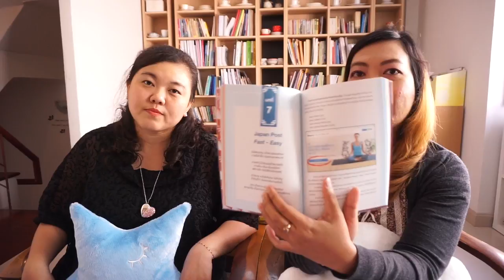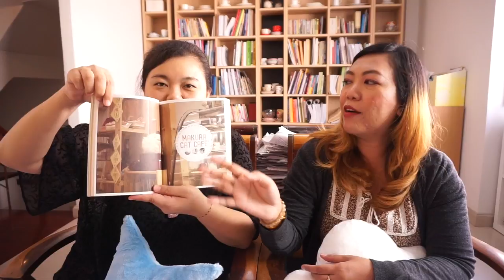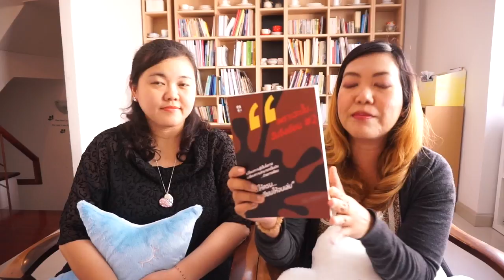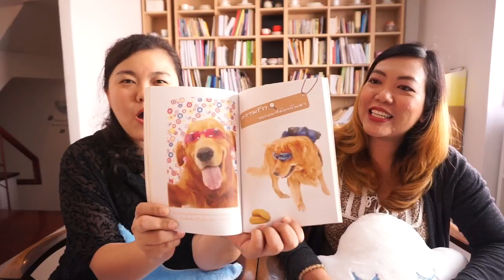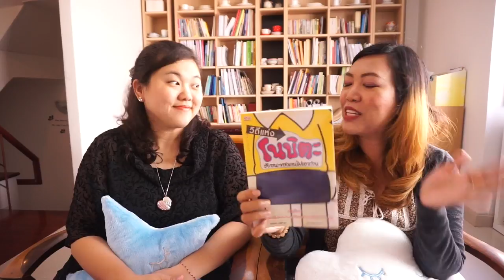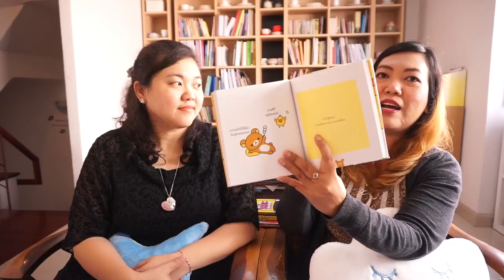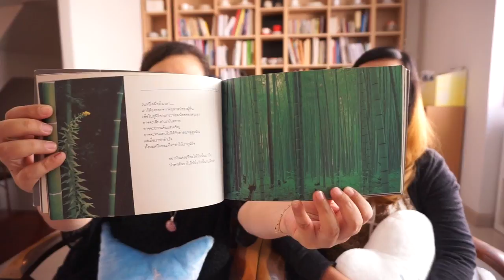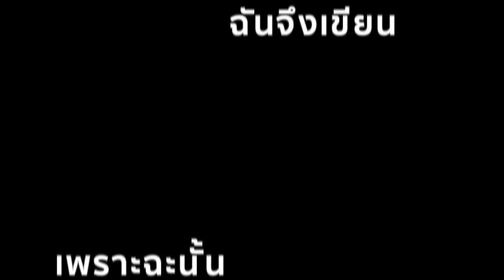อยากเป็นนักเขียน เขียนเรื่องอะไรดี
อยากเป็นนักเขียน อยากมีหนังสือสักเล่ม
แต่ไม่รู้ว่า จะเขียนเรื่องอะไรดี
คอร์ส "Writing for Wealth" รายได้เปลี่ยน เมื่อเขียนเป็น
สร้างรายได้ passive income จากงานเขียน
ให้ขายได้ และขายดี ไม่ต้องง้อ สนพ.
รายละเอียดคอร์ส คลิ๊กจ้า